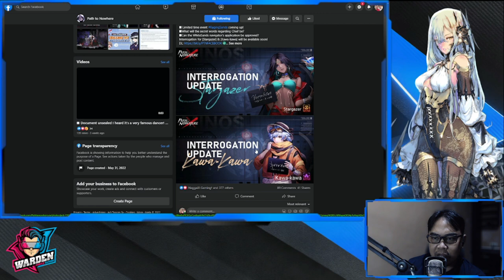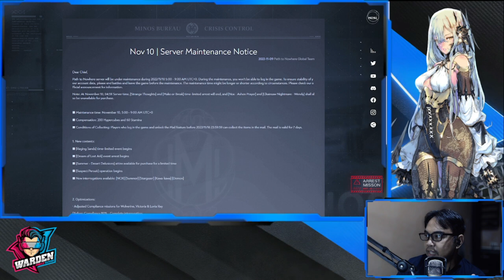[Path to Nowhere] New Update! | New Sinners Stargazer & Kawa - Kawa!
Episode 707: New Update! | New Sinners Stargazer & Kawa - Kawa!